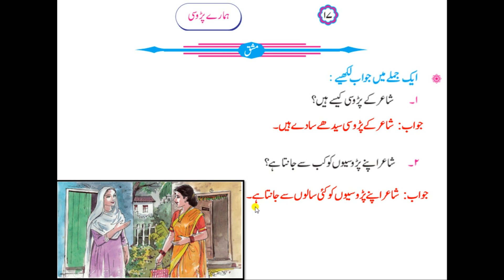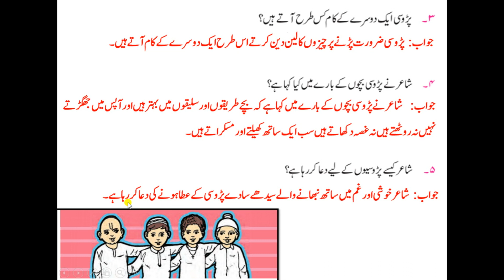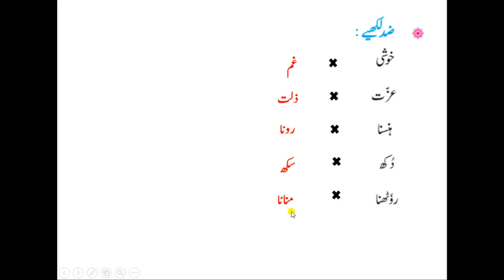HAMARE PADOSI | STD 4th | Q.A | SAWAL JAWAB | URDU MEDIUM | URDU BAALBHARTI